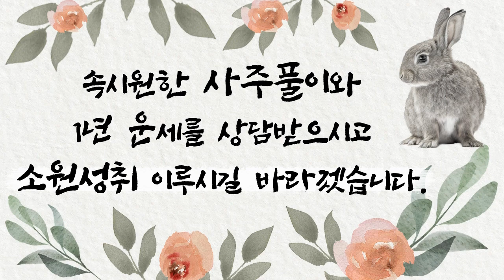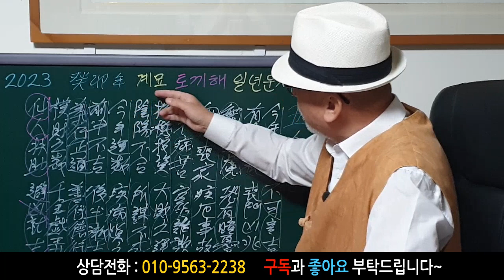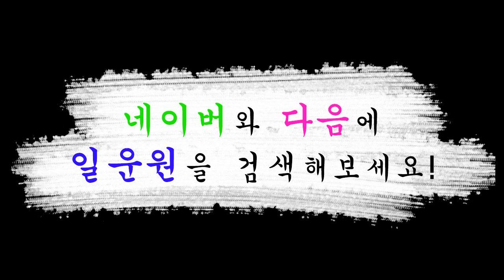[띠별 일년 운세] 2023 계묘년 소띠 운세입니다~ 상담 : 010-9563-2238/사주/운세/역학/철학/주역/관상/풍수지리/주역/육효/철학원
감사합니다~^^~